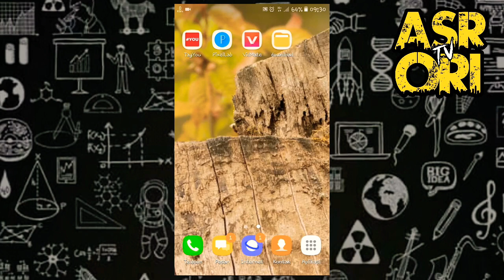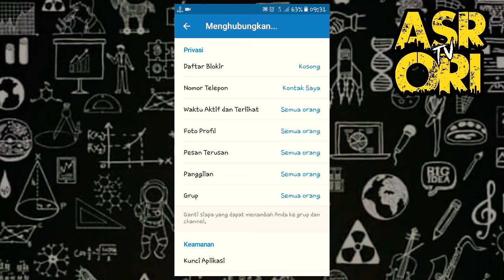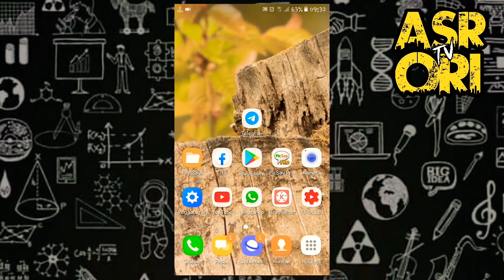CARA MENGUNCI APLIKASI TELEGRAM DI ANDROID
keamanan telegram, keamanan telegram vs whatsapp, keamanan telegram dan whatsapp, keamanan telegram messenger, keamanan signal vs telegram, keamanan privasi telegram,
mengunci telegram, cara mengunci telegram